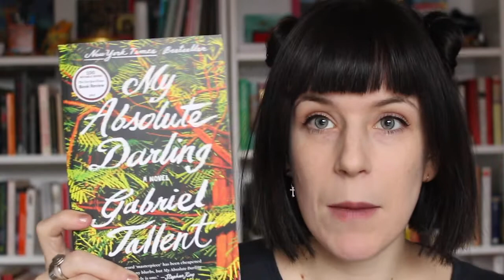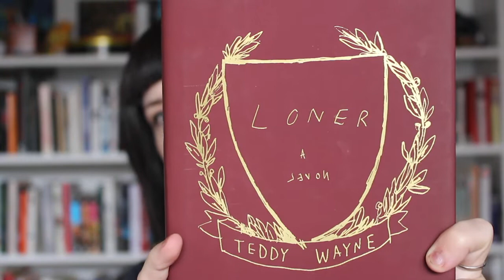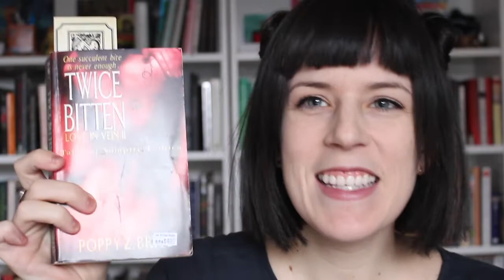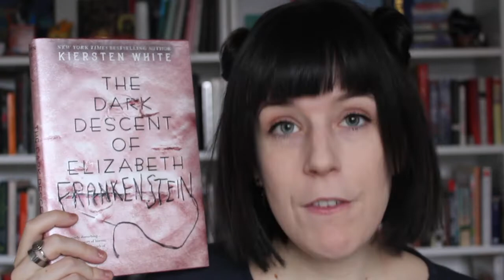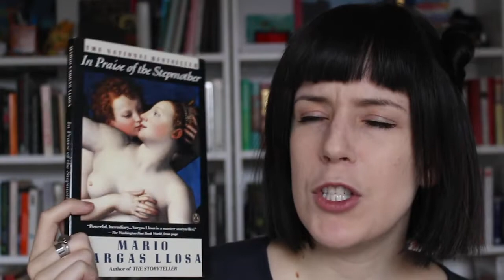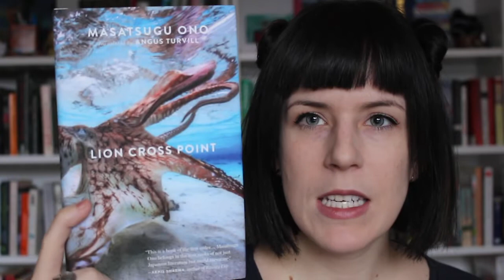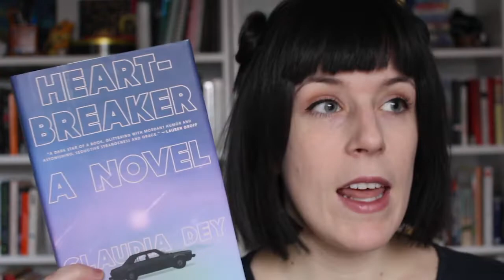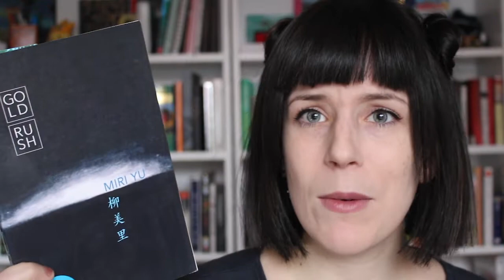Massive 24-Book US Haul!!! | 2019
I was in the US for about two months this March and April. I visited many different book stores in four different states (MA, SC, CA and TX). I hope you like this haul and maybe find some books you haven't heard of before :)

Boston, MA
1. My Absolute Darling - Gabriel Tallent
2. I’ll Be Gone in the Dark - Michelle McNamara

Greensville, SC
3. On the Beach - Nevil Shute
4. The Heart is a Lonely Hunter - Carson McCullers
5. Loner - Teddy Wayne
6. No Longer Human - Osamu Dazai
7. This Census-Taker - China Mieville
8. Twice Bitten: Love in Vein II - Poppy Z. Brite
9. Your Heart is the Sea - Nikita Gill
10. The River Widow - Ann Howard Creel
11. Where the Crawdads Sing - Delia Owens
12. The Tattooist of Auschwitz - Heather Morris

13. The Dark Descent of Elizabeth Frankenstein - Kiersten White

Austin, TX
14. In Praise of the Stepmother - Mario Vargas Llosa
15. Why God Is a Woman - Nin Andrews
16. Don’t Call Us Dead - Danez Smith
17. A Planet for Rent - YOSS
18. Lion Cross Point - Masatsugu Ono
19. If You Could Be Mine - Sara Farizan
20. The Seas - Samantha Hunt
21. Norse Mythology - Neil Gaiman
22. Heartbreaker - Claudia Dey
23. Exquisite Corpse - Poppy Z. Brite
24. Gold Rush - Miri Yu